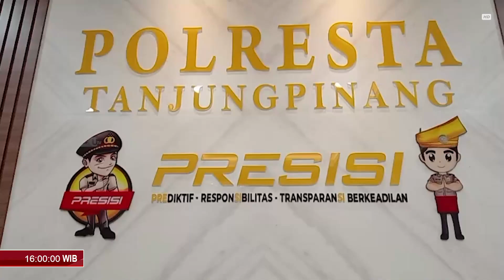POLISI BONGKAR JARINGAN N4RKOB4 DIKENDALIKAN NAPI LAPAS | U-NEWS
TANJUNG PINANG - Satuan Reserse Polresta Tanjungpinang meringkus tiga orang penyalahgunaan narkoba jaringan Lembaga Pemasyarakatan Umum Tanjungpinang. ketiga pelaku yang ditangkap, yakni berinisial IJ, HE, dan SM.

Dari tangan ketiga tersangka polisi mengamankan narkotika jenis sabu dengan berat kotor 234,04 gram.

Berikut Liputannya.